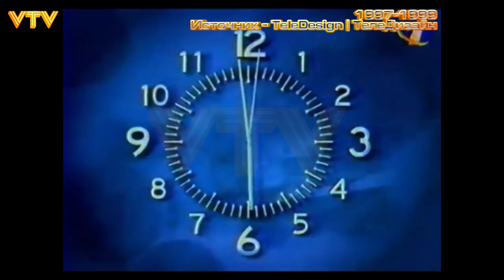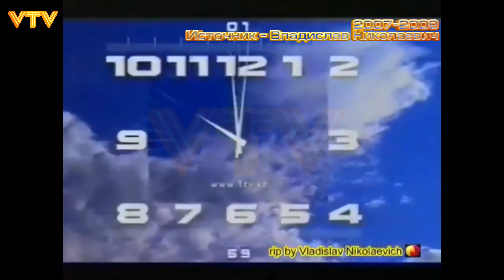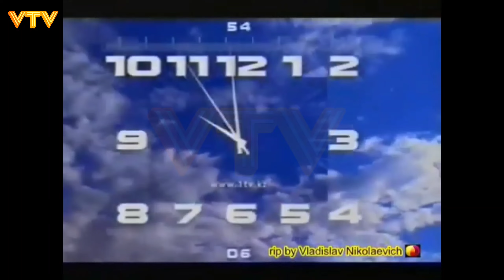"Еуразия бірінші арнасы" сағаттарының эволюциясы